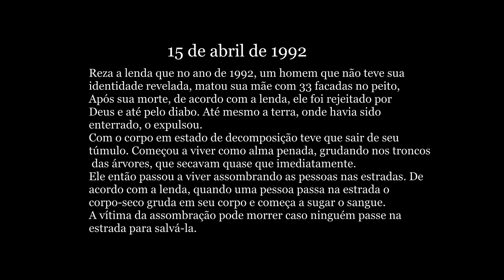O CORPO SECO TENTOU NOS ATACAR ✝ - ELE APARECEU PRA GENTE? (CENAS REAIS)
Corpo seco tentou atacar um membro da nossa equipe, porém conseguimos nos defenter
EDITED BY

Julio Cezar